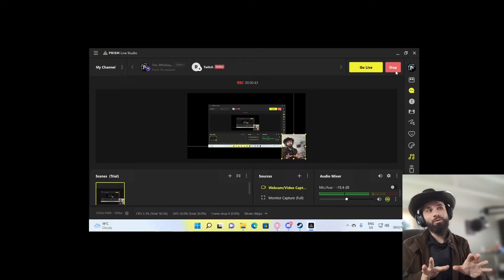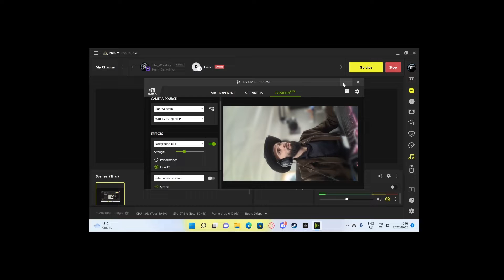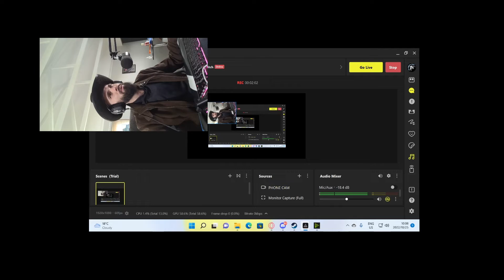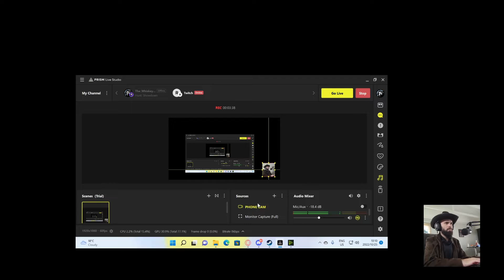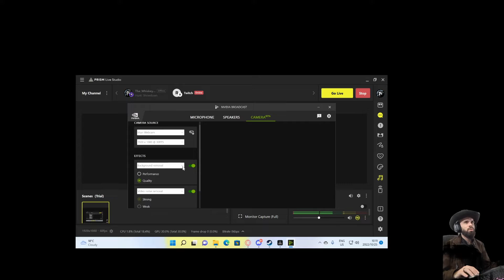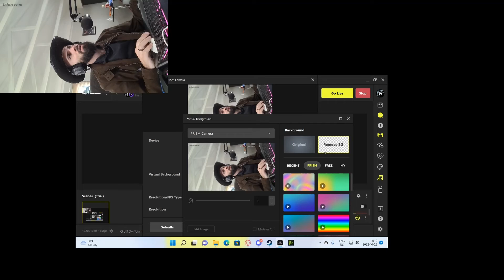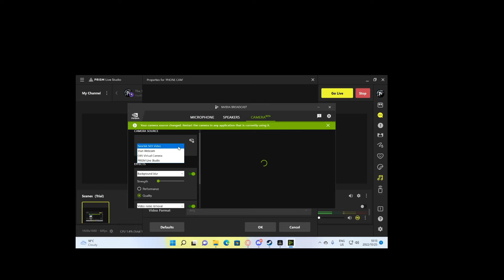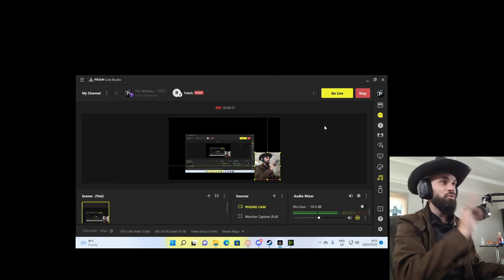Prism Live Tutorial #2 Camera & Green screen features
Prism Live Studio tutorial helping you understand each feature of the software to help your streams look great and help you entertain your viewers